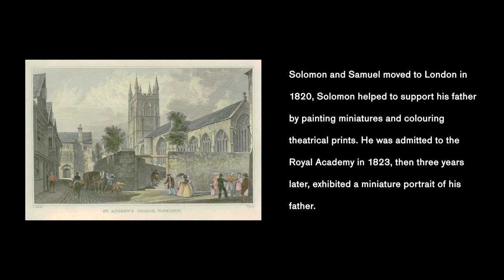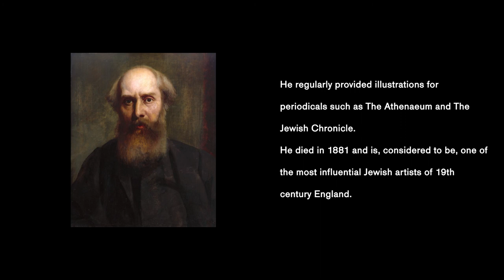Plymouth's Hidden Histories - Solomon Hart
The Hidden Histories of Plymouth were researched and written by WonderZoo. They were created as films by FotoNow and presented at Plymouth & Devon Racial Equality Council's 1st Virtual Respect Festival on 5th June 2021.